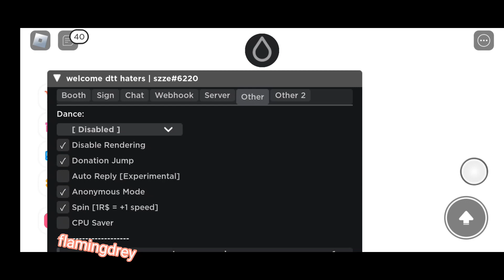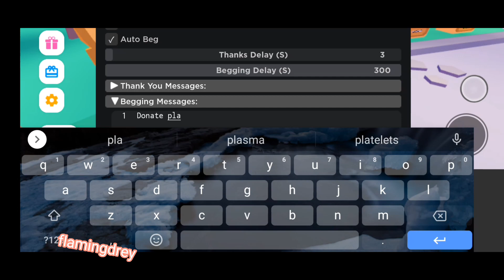Pls Donate Script Auto-Beg! | [Hydrogen & Fluxus] 🔥Easy Robux🔥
*Roblox Script Showcase by FlamingDrey*
*Executor Suggestions 👉 Hydrogen, Fluxus, Delta x*

🤡 - Script is not mine i just showcasing it

Use my tags! 👉FlamingDrey
▶️Random Text